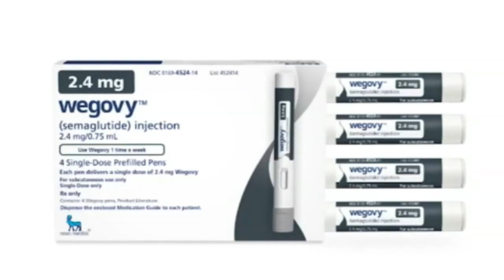New weight loss drug released following skyrocketing popularity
Diabetic and weight loss drugs like Wegovy, Ozempic and Mounjaro have skyrocketed in popularity recently. And now there is a new drug on the market Zepbound.